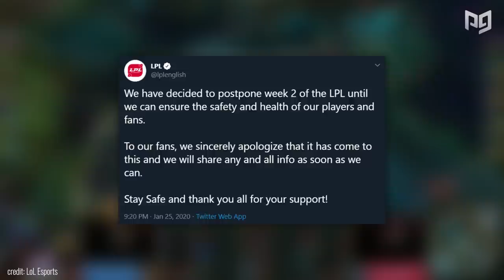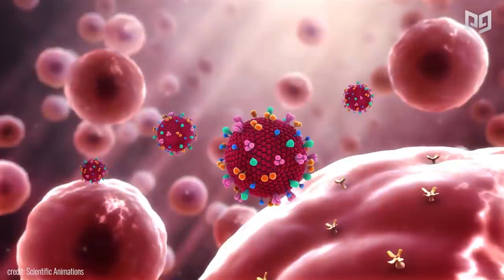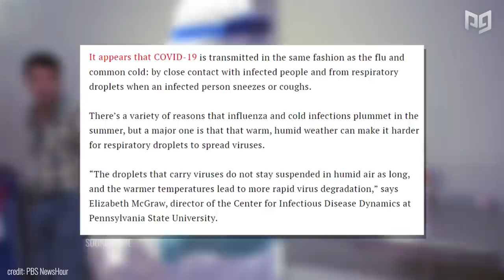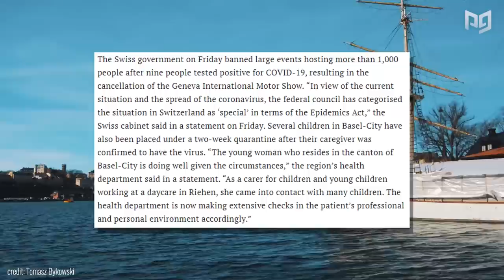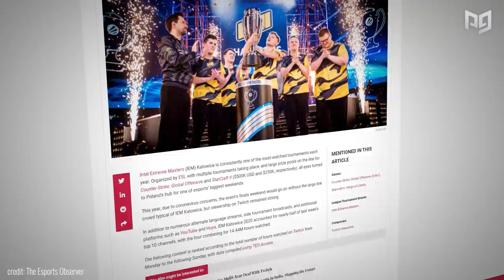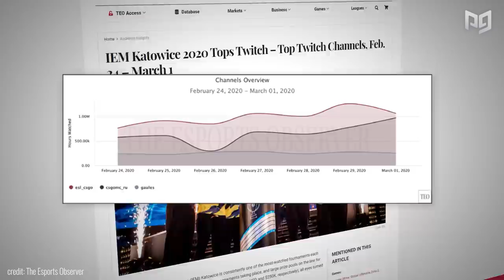Will Coronavirus End The Fortnite World Cup Before It Begins?